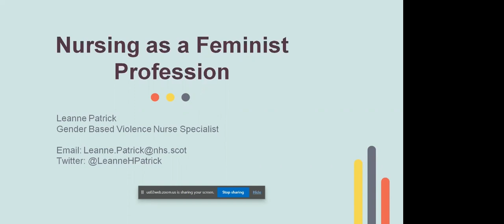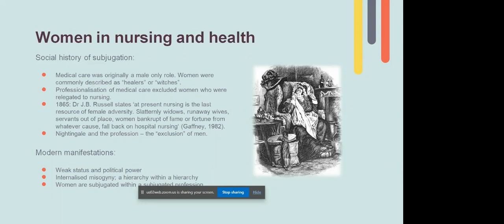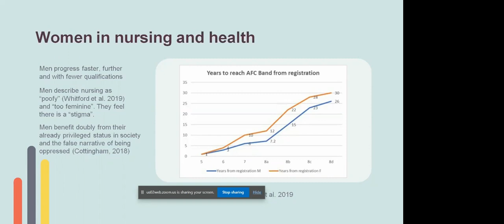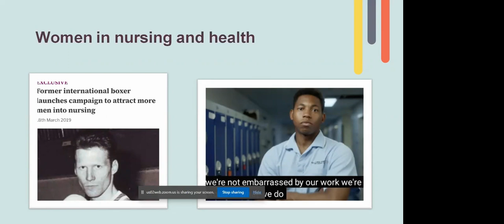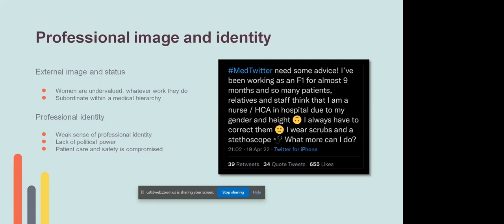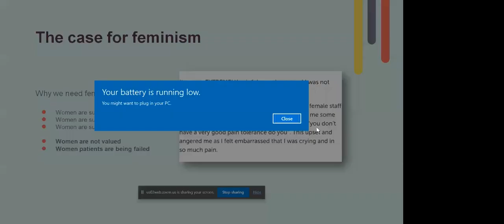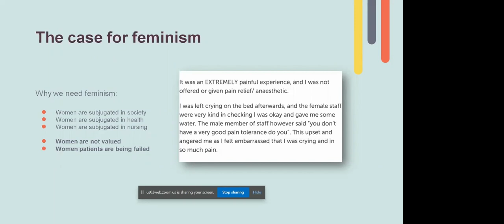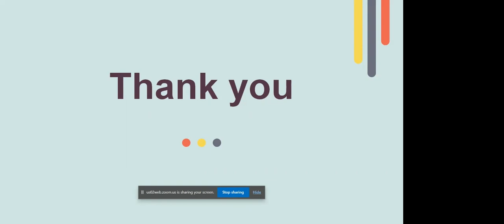Nursing - a Feminist Profession